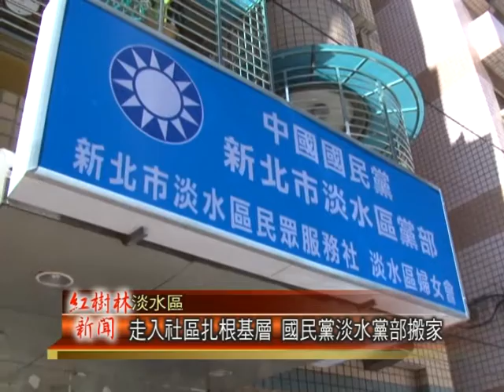1040729 紅樹林有線電視 國民黨淡水黨部搬家 走入社區扎根基層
原本位於中正路後段的國民黨淡水黨部，因為建物當年是由鎮公所無償捐贈給淡水民眾服務社的，近年來屢屢傳出爭議，而在今天，這一切紛爭，可望落幕，因為國民黨及民眾服務社在今天正式搬家，搬到北新路141巷內，對此黨部主委吳育昇表示，這次的搬家對國民黨而言有格外重要的意義，希望能從此擺脫歷史共業．